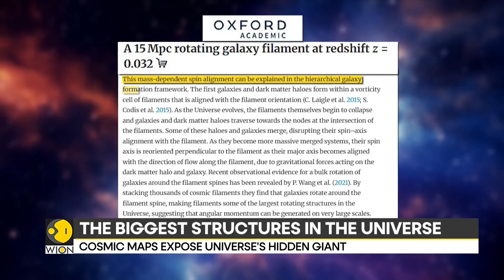Universe Breaks It's Own Rules: The Cosmic Giant That Shouldn't Exist | WION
Astronomers have discovered a mind-bending structure a colossal ring of galaxies which are behaving differently. The filament of matter stretches 50 million light-years, and contains a row of galaxies 5.5 million light-years long. Astronomers say that it defies the cosmic laws that shape the universe.
Is our understanding of space about to change forever?